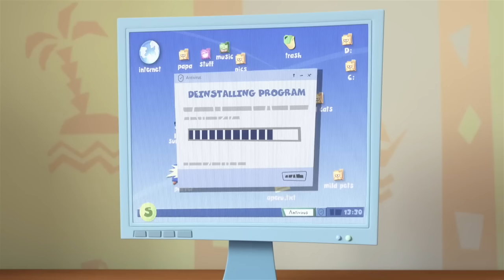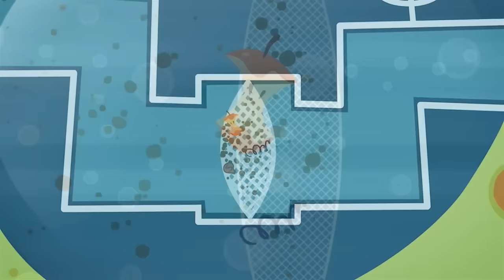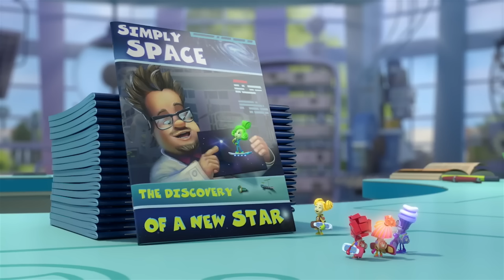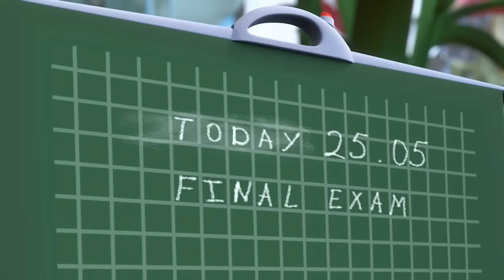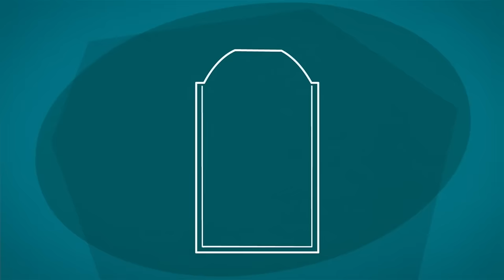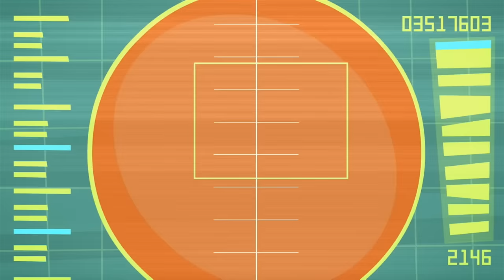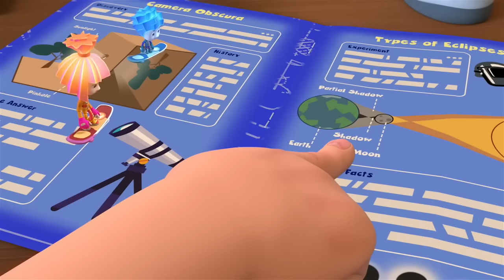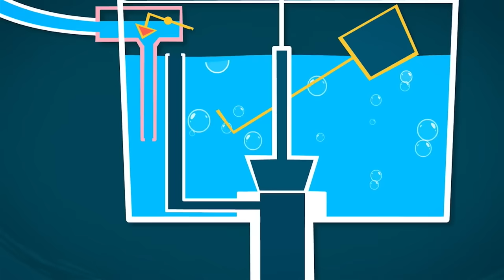The Computer Virus | The Fixies | Cartoons for Kids | WildBrain Wonder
Tom Thomas plays a computer racing game against Johnny over the Internet with Simka and Nolik cheering him on. Tom Thomas finishes the last level and wins. Hooray!

00:00:00 - The Virus
00:05:12 - The Umbrella
00:10:34 - The Sieve
00:15:51 - The Star
00:21:02 - The Traffic Light
00:26:22 - The Pyramid
00:31:33 - The Television
00:36:38 - The Rock
00:41:52 - The Submarine
00:47:07 - The Time Machine
00:52:22 - The Spray Can
00:57:35 - The Spider
01:02:47 - The Telescope
01:08:02 - The Toothpaste
01:13:15 - The Solar Eclipse
01:18:23 - The Toilet